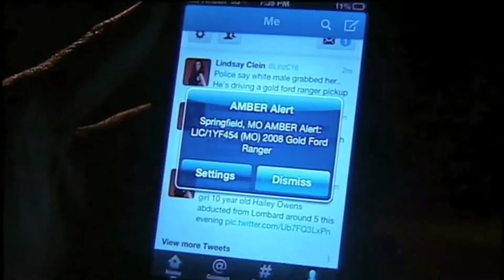Hailey's Law and others go into effect today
ᐸ!-- wp:paragraph --ᐳ
ᐸpᐳMo. -- The Missouri House speaker and minority leader talk about the new laws that have gone into effect in the region.ᐸ/pᐳ
ᐸ!-- /wp:paragraph --ᐳ

ᐸ!-- wp:paragraph --ᐳ
ᐸpᐳOver 40 bills were signed by Governor Mike Parson this year and many went into effect today.ᐸ/pᐳ
ᐸ!-- /wp:paragraph --ᐳ

ᐸ!-- wp:paragraph --ᐳ
ᐸpᐳWhile Minority Leader Crystal Quade (D-Springfield) has some differing opinions than the Speaker Elijah Haahr (R-Springfield), they both say they're proud of some of the laws that are now in effect.ᐸ/pᐳ
ᐸ!-- /wp:paragraph --ᐳ

ᐸ!-- wp:paragraph --ᐳ
ᐸpᐳ"We passed three different pieces of legislation on workforce development," said Haahr. "We passed a significant piece on the Infrastructure and Bonding Act. We also passed House Bill 126, which is the pro-life bill. We passed Hailey's Law.&nbsp;ᐸbrᐳ"There's a variety of smaller pieces of legislation, but I would say those took up the most time and print, as they say."ᐸ/pᐳ
ᐸ!-- /wp:paragraph --ᐳ

ᐸ!-- wp:paragraph --ᐳ
ᐸpᐳBoth Quade and Haahr were supportive of Hailey's law. It updates the Amber Alert system, reducing the amount of time it takes to send out an alert and requires the board meet once a year to discuss changes for the system.ᐸ/pᐳ
ᐸ!-- /wp:paragraph --ᐳ

ᐸ!-- wp:paragraph --ᐳ
ᐸpᐳThe legislation took five years to become law after Hailey Owens, a 10-year-old girl from Springfield, was abducted, raped and murdered.ᐸ/pᐳ
ᐸ!-- /wp:paragraph --ᐳ

ᐸ!-- wp:paragraph --ᐳ
ᐸpᐳQuade says bills like these often don't get passed for several years due to legislators' agendas that they have with their own constituents.ᐸ/pᐳ
ᐸ!-- /wp:paragraph --ᐳ

ᐸ!-- wp:paragraph --ᐳ
ᐸpᐳ"Often times, even if its an issue that both sides agree upon, it does take time to just go through the process," Quade said. "There are 163 legislators and all have different priorities, so it's not uncommon for something to take two or three years for it to actually make it across the finish line."ᐸ/pᐳ
ᐸ!-- /wp:paragraph --ᐳ

ᐸ!-- wp:paragraph --ᐳ
ᐸpᐳHailey's Law was added as part of an omnibus bill that requires a physician to communicate with parents of a minor patient before placing a Do Not Resuscitate (DNR) order on a child.ᐸ/pᐳ
ᐸ!-- /wp:paragraph --ᐳ

ᐸ!-- wp:paragraph --ᐳ
ᐸpᐳIn addition to Hailey's Law, there were other important laws that went into effect today:ᐸ/pᐳ
ᐸ!-- /wp:paragraph --ᐳ

ᐸ!-- wp:paragraph --ᐳ
ᐸpᐳ&nbsp;-The law that reduces prison sentences for non-violent crimes.ᐸbrᐳ&nbsp;-The law that will allow the Department of Revenue to revoke your license if it's determined you were negligent in hitting a worker in a work zone or a first responder.&nbsp;ᐸbrᐳ&nbsp;-Some licensing fees increased for driver's licenses, operator's licenses and vehicle title transfers.ᐸ/pᐳ
ᐸ!-- /wp:paragraph --ᐳ

ᐸ!-- wp:paragraph --ᐳ
ᐸpᐳThere are a couple of laws that did not go into effect today because of ongoing court cases.&nbsp;ᐸ/pᐳ
ᐸ!-- /wp:paragraph --ᐳ

ᐸ!-- wp:paragraph --ᐳ
ᐸpᐳThose include the ban on abortions at or after eight weeks of pregnancy and the law that would limit local government from making their own rules against big industrial farms (CAFO's).

ᐸ/pᐳ
ᐸ!-- /wp:paragraph --ᐳ